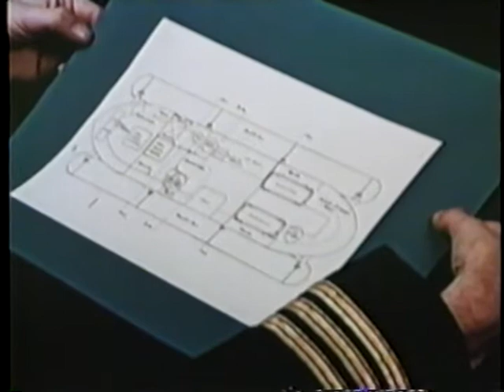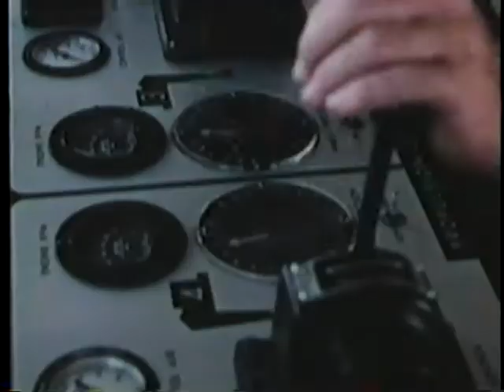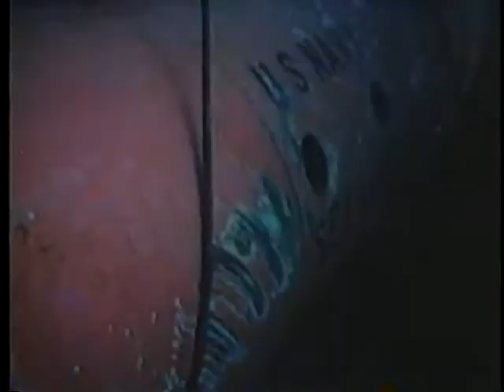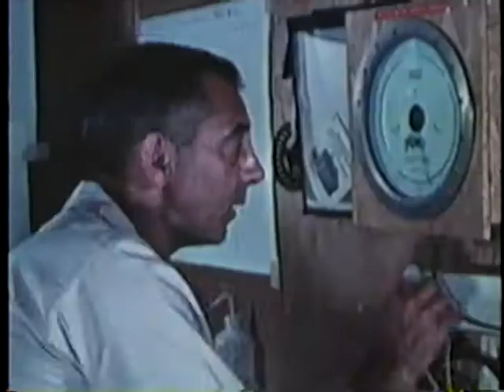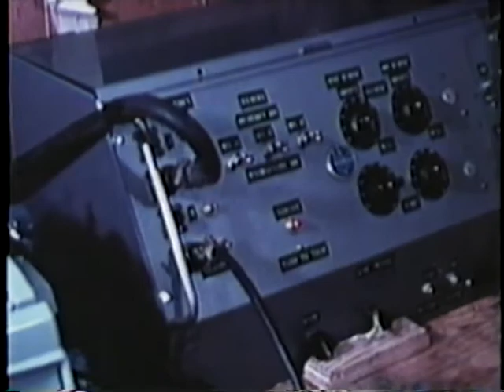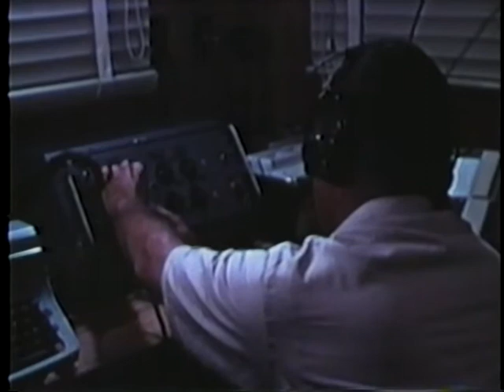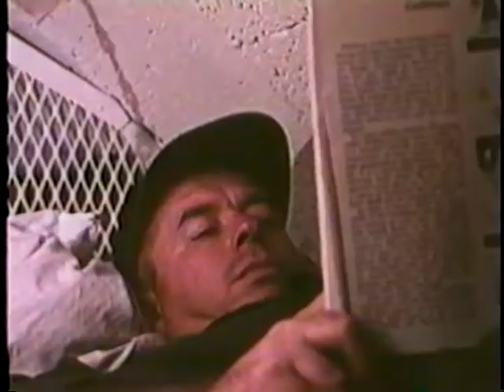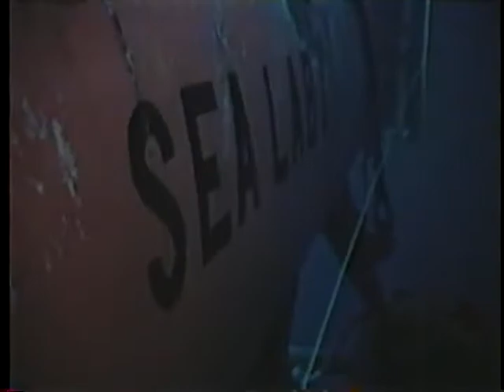Story of Sealab I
AVA21382VNB1, 1965

Navy's exploratory attempt to apply laboratory studies of mans ability to live and work in an artificial atmosphere at a depth of 200 feet for prolonged periods.